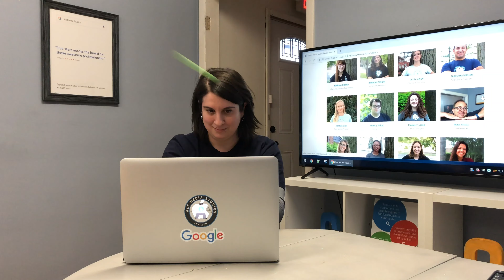Office Nerf War | Have Fun at Work Day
An epic office nerf war breaks out between coworkers, then an unforeseen force. wait, where did these kids come from?